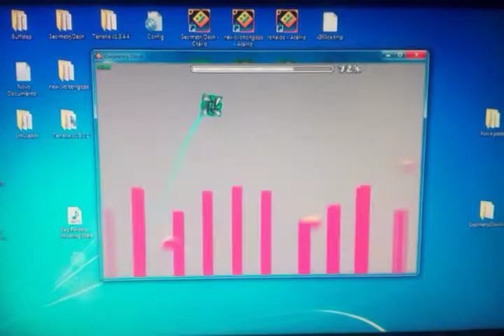[75Hz/5ms Monitor Test] pixelmate by sajir0 - Unknown Creators #06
I've been trying trending levels, and I found this lvl, deserves one feature =)

Testing my Secondary Monitor using 75Hz